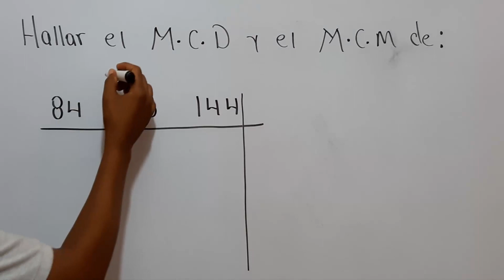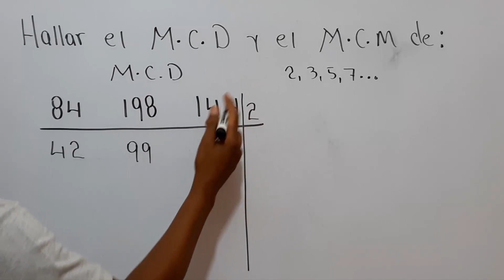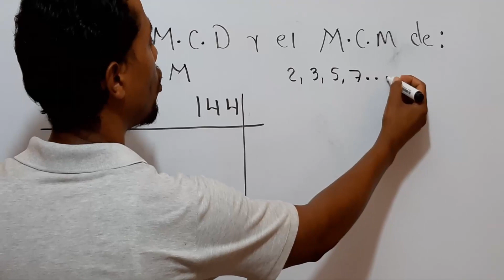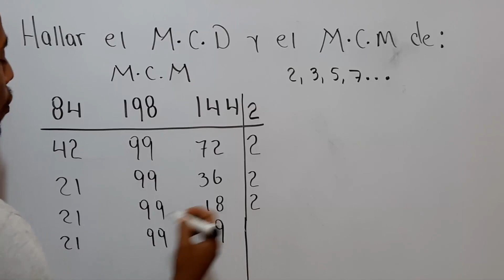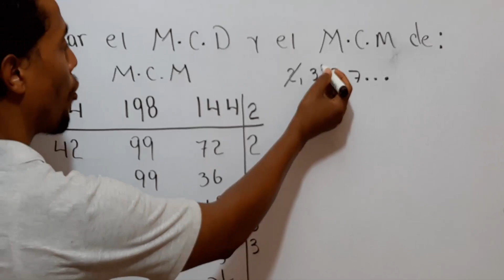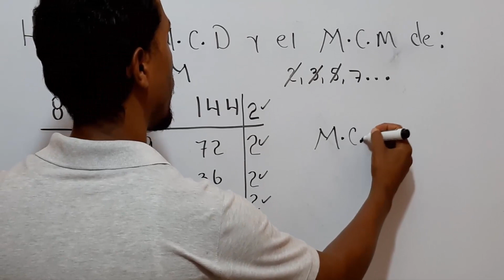EJERCICIOS del Máximo Común Divisor (M.C.D.) y Mínimo Común Múltiplo (M.C.M.)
Bienvenidos a un nuevo vídeo tutorial. Y ahora veremos Ejercicios de MCM y MCD, Explicación Fácil de como hallar el Mínimo Común Múltiplo (M.C.M.) y el Máximo Común Divisor (M.C.D.) de los valores 84, 198 y 144 con El Profe Santos.